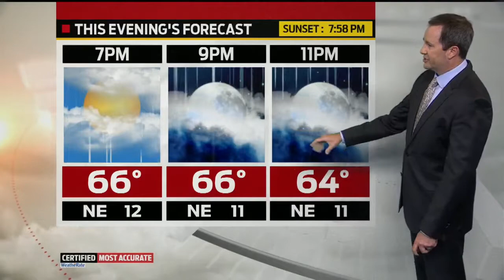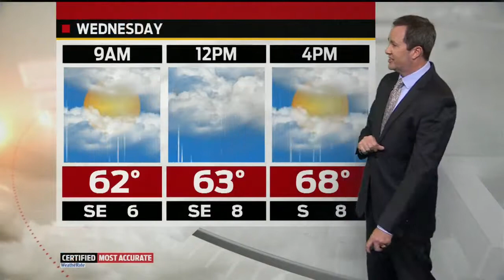Tuesday Evening Forecast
Meteorologist Ken Brewer Has Your Tuesday Evening Forecast